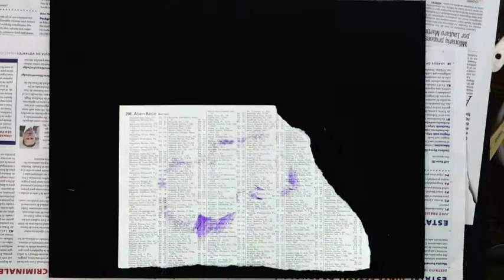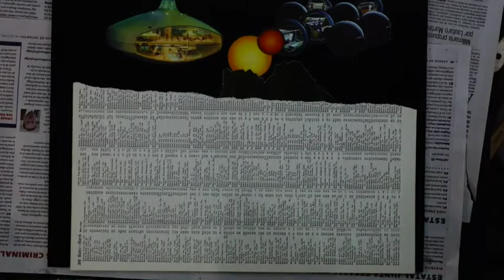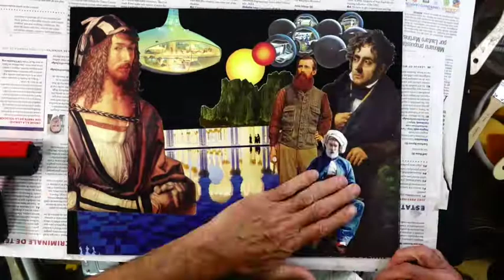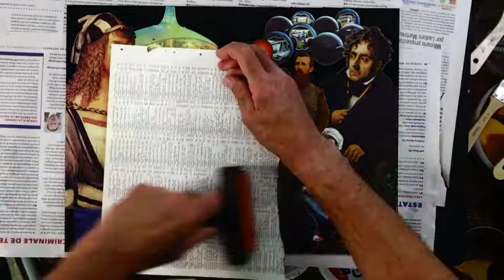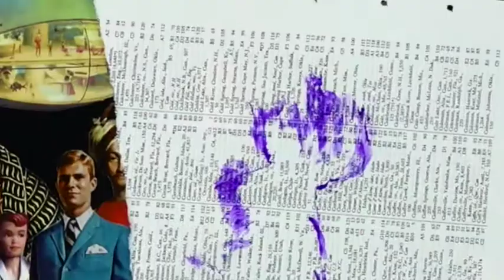"The Incomprehension and Derision of the Masses." Hand-Cut Paper+Glue Collage (Spring 2021).